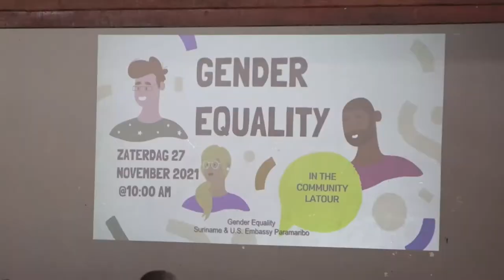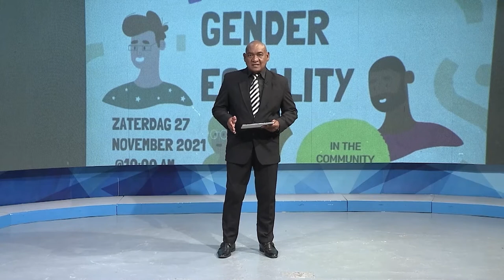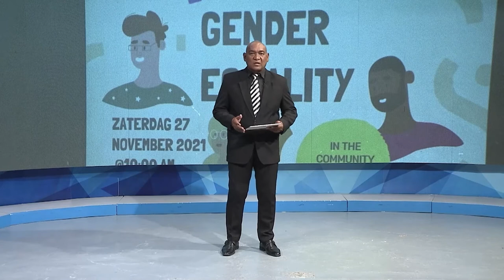27 11 2021 Stibula start project voor bevordering gendergelijkheid Latour